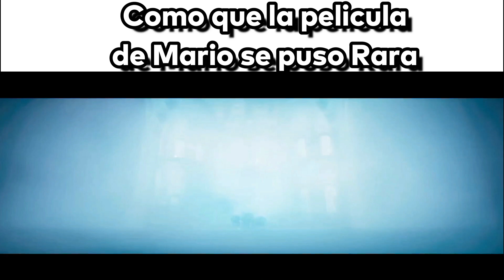Se puso rara la trama🥵🤪